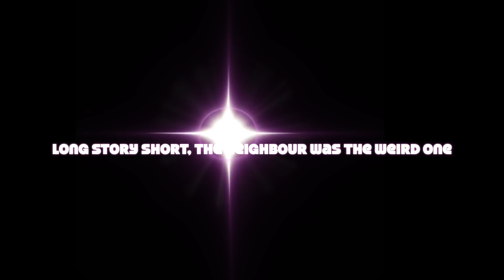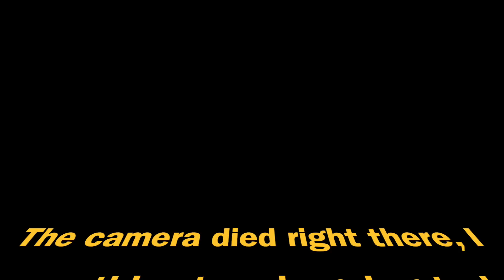Never Have I Ever ft. Lenny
Here is a little video we made with your help from instagram, hope you guys enjoyed it!